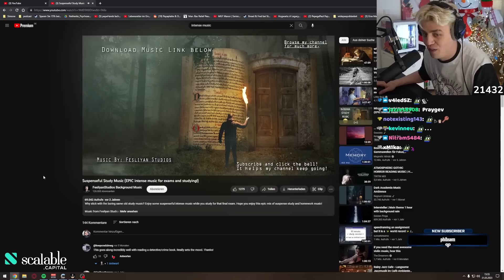Kevin erhält CS 2 Access und das war seine Reaktion